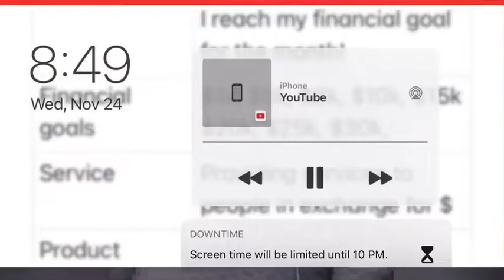Love Dorsey Speaks to Men and Woman about Money!! ( if your younger than 25 LISTEN UP)